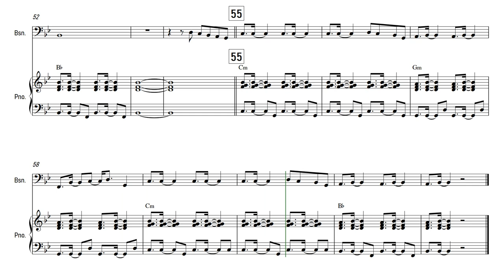Late Night Talking - Harry Styles | Bassoon | Sheet Music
✿ The software I use:
➥ Sibelius: For writing my sheet music and arrangements.
➥ Noteperformer: Sound pack for my arrangements.
➥ FL Studio: For editing my covers.
➥ Hitfilm Express: For editing my videos.